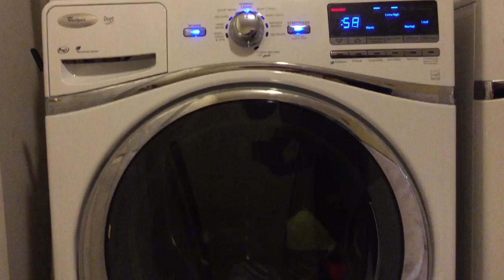Jazzy Saturday | Vlogmas Day 17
I woke up to snow, had some jazzy breakfast and hung out with some people online.